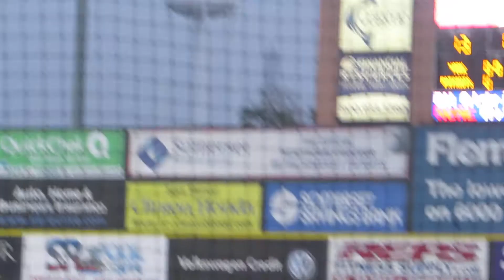8/28/2013: Cory Aldridge HR (12) off of Corey Thurman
MyCentralJersey.com